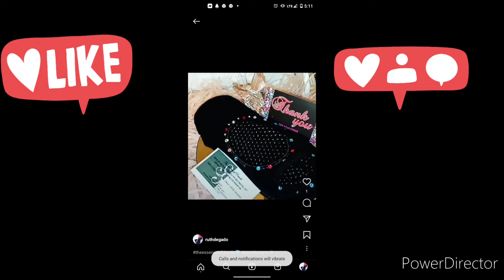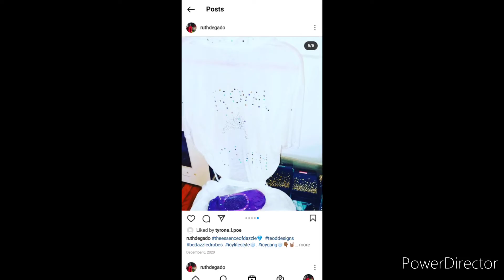grip bottom socks 🧦 get your own customized design made by hand @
These are our infamous grip bottom yoga socks these are great for yoga dancing walking around the house with nothing on your feet making sure you don't slide but keeping its stylish at the same time.